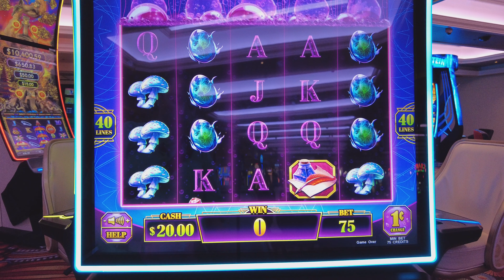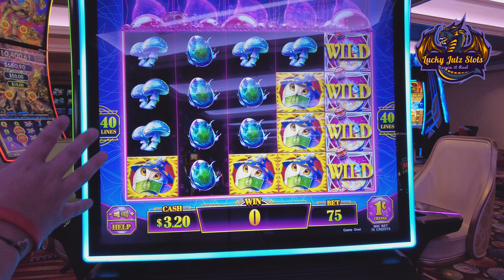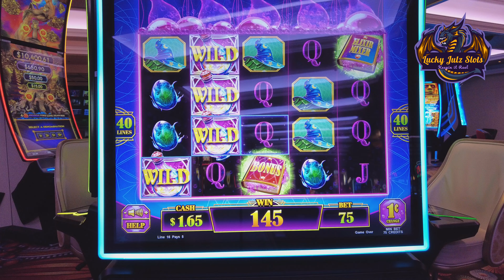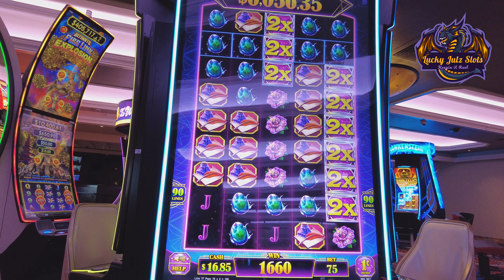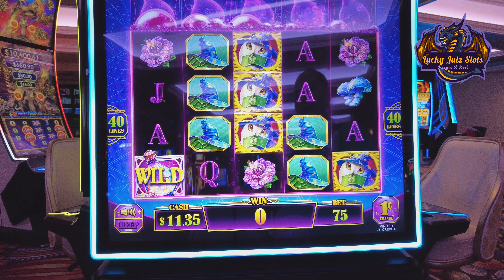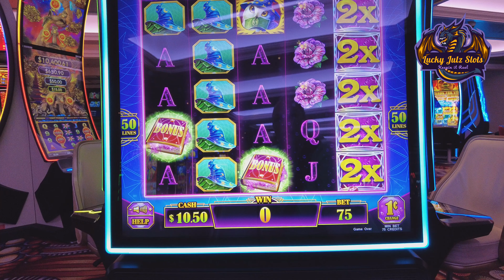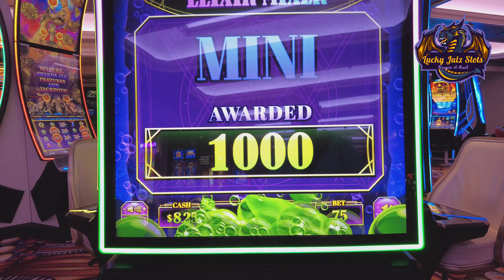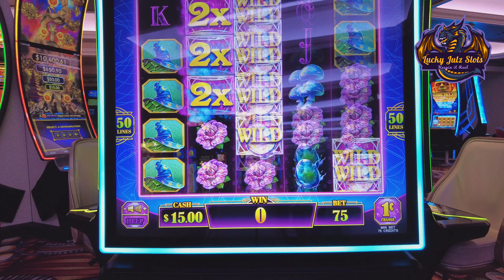Are Low Bets the Secret to WIZARDLY WINS?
Discover if low bets are the secret to WIZARDLY WINS in this video! Find out how low betting can lead to big wins on a budget.

We did some low betting on Wizardly Wins with only a $20 budget.  So much fun and extended play.